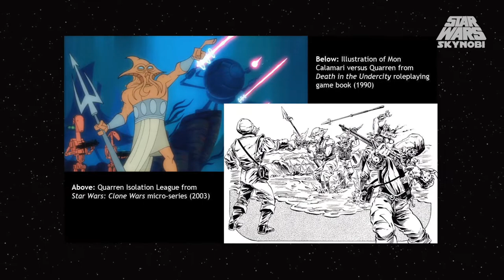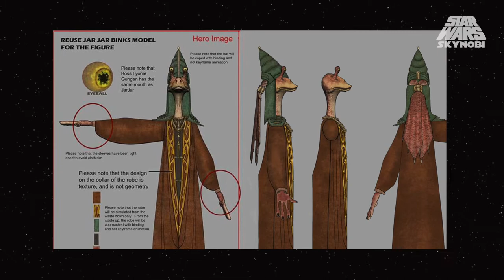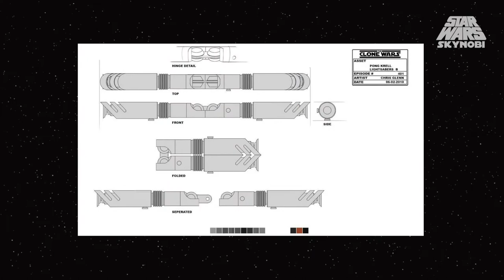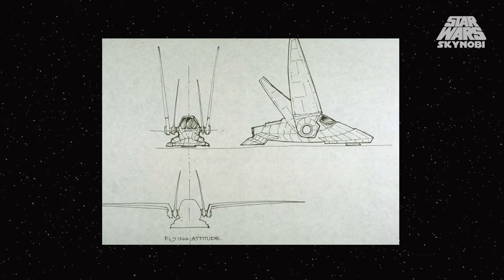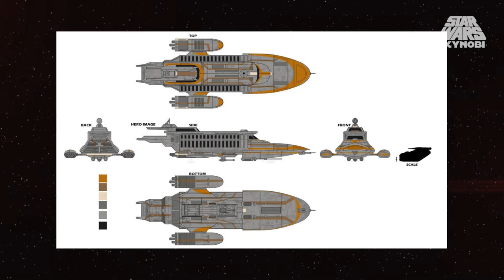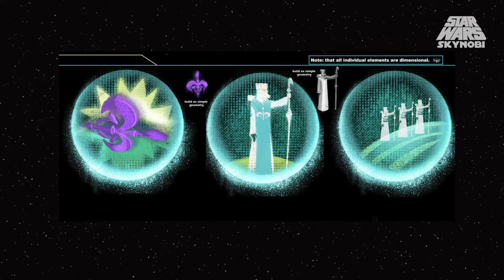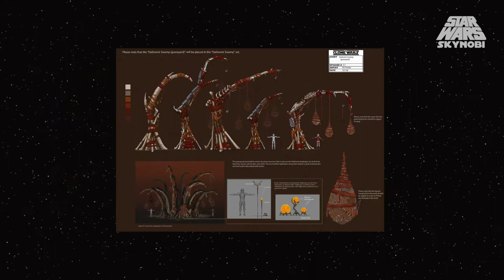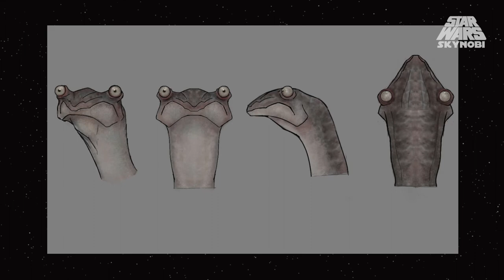Curiosidades y Trivia de la 4ª Temporada de The Clone Wars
LIKE para quinta temporada! :)